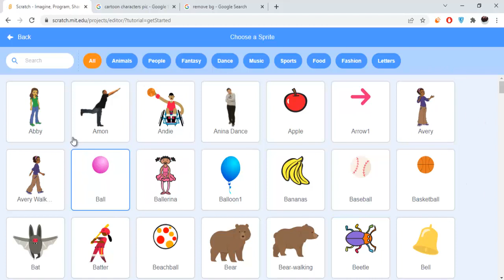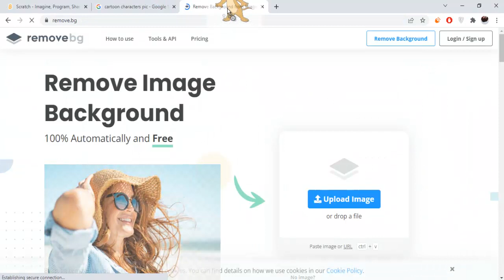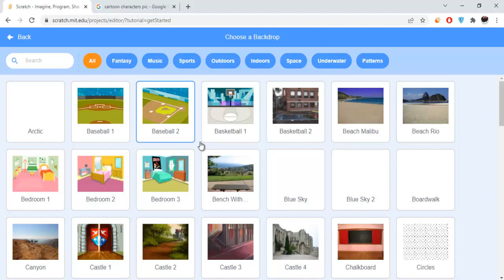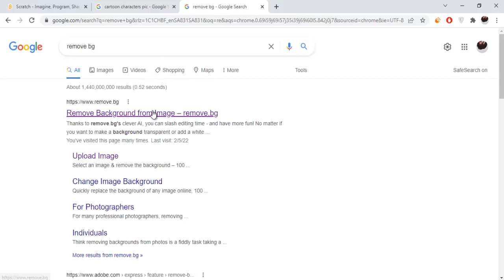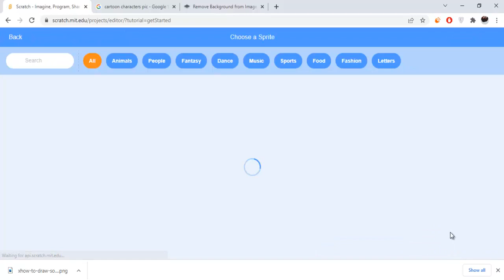?How can we add new character on scratch Jeery, Tom, Spongbob, Sonic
Scratch is the world’s largest coding community for children and a coding language with a simple visual interface that allows young people to create digital stories, games, and animations. Scratch is designed, developed, and moderated by the Scratch Foundation, a nonprofit organization.

Scratch promotes computational thinking and problem solving skills; creative teaching and learning; self-expression and collaboration; and equity in computing.

Scratch is always free and is available in more than 70 languages.